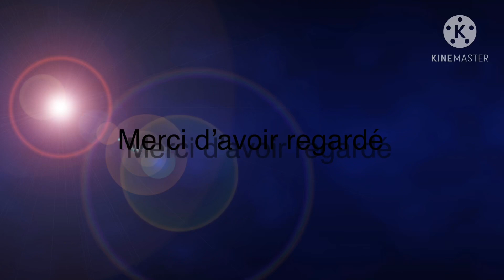Marhntora| créative montageʕ⁎̯͡⁎ʔ༄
créative destruction